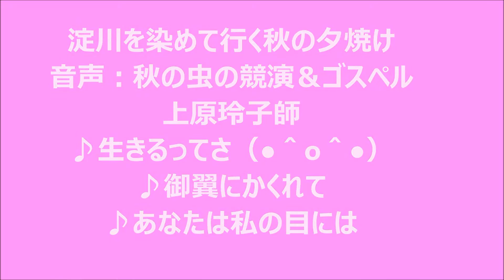秋の夕焼け♪秋の虫♪上原玲子師♪生きるってさ♪御翼にかくれて♪あなたは私の目には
おはよう御座います、台風が接近中です。今日の映像は。以前使用していた、デジカメ、夕焼けモード
ゴスペル上原玲子師♪生きるってさ♪御翼にかくれて♪あなたは私の目には：淀川を染める秋の夕焼けです（●＾o＾●）